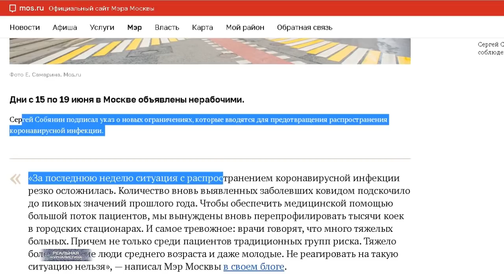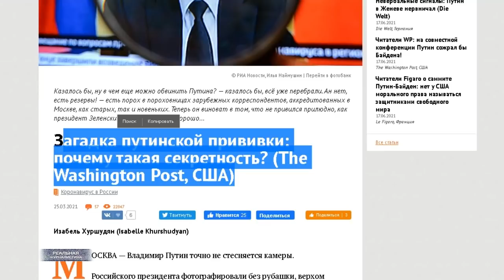ПРИНУДИТЕЛЬНАЯ ВАКЦИНАЦИЯ. Не привился - штраф или увольнение! Что делать?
А помните великий кормчий еще недавно заявлял - заставлять вакцинироваться не будут, это недопустимо. Случилось оное, напомню, 26 мая. А всего через 20 дней, 16 июня мы с вами дружно узнали, что началось. Пока в обязательном порядке хотят прививать Москву и Московскую область. Но, что-то мне подсказывает.. двумя этими регионами ребятишки не ограничатся. Подождите.. че-то я не догоняю. Это что ж такое получается, царь нас обманул? Никогда такого не было и вот опять. Он же хозяин своему слово. Слово дал, слово взял. Хотя.. вот сейчас начал складываться у меня в голове данный пазл. Точно.. он же - Владимир Владимирович, в смысле - 16-го не в России был, а с Байденом встречался в Женеве. Поэтому.. скорее всего человек просто не знает о случившемся. Нехороший Собянин и подлый Воробьев у дедушки за спиной играют какую-то свою игру. А главнюк ни сном не духом. Ну, правильно.. замуровали демоны деда в бункере, отрезали от реальной информационной картины в стране... От же ж негодяи... (пауза). Уверен.. вы поняли, это сарказм сейчас был. Поскольку.. 7ужно быть полным идиотом, чтобы поверить - дела обстоят именно так. Ну, это бред. Просто.. в нас с вами в очередной нае.. ну, вы поняли. А великий геополитик.. еще раз продемонстрировал, его слово.. не более, чем пустой звук. Человек, который - тут помню, там не помню. Как барышня с не очень высокой социальной ответственностью - если я тебя не запомнила, значит у нас ничего не было.